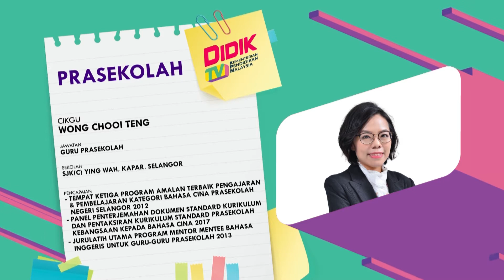Prasekolah (2022) - Klip | Bahasa Cina: Pakaian - Pakaian Dan Aksesori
Tajuk: Bahasa Cina: Pakaian - Pakaian Dan Aksesori
Guru: Wong Chooi Teng
Episod ini murid akan belajar tentang topik pakaian. Murid mendengar, memahami dan memberi respons terhadap arahan dalam Bahasa Cina. Selain itu, murid akan membaca perkataan seperti topi, baju, skirt, seluar dan kasut. Akhir sekali, murid akan belajar cara melipatkan baju dan seluar untuk melaksanakan tanggungjawab sebagai seorang anak di rumah.